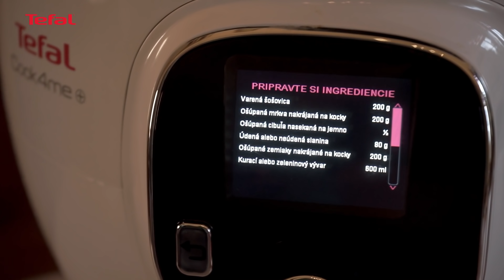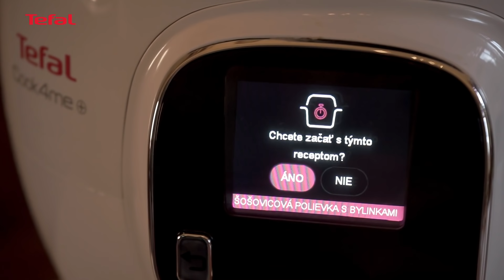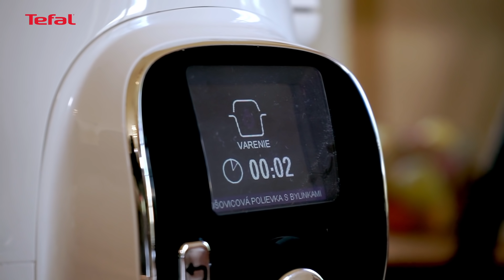Šošovicová polievka s bylinkami - recept slovenské kuchyně pre deti v Tefal Cook4me+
Variť v multifunkčnom hrnci Tefal Cook4me+ je tak jednoduché, že to zvládnu aj malí šéfkuchári. Pripravili sme pre vás sériu 4 jednoduchých receptov. Ďalších 146 receptov nájdete priamo v hrnci Cook4me+

Podrobnejší recept níže:
* Šošovicová polievka s bylinkami - recept slovenské kuchyně pre deti v Tefal Cook4me+ / Nelka a Martin Kolníkovi =

* Indická Ryža Biryani - recept pre deti v Tefal Cook4me+ / Nelka a Martin Kolníkovi =

* Tiramisu cheesecake - recept slovenské kuchyně pre deti v Tefal Cook4me+ / Nelka a Martin Kolníkovi =

* Librový koláč - recept slovenské kuchyně pre deti v Tefal Cook4me+ / Nelka a Martin Kolníkovi =